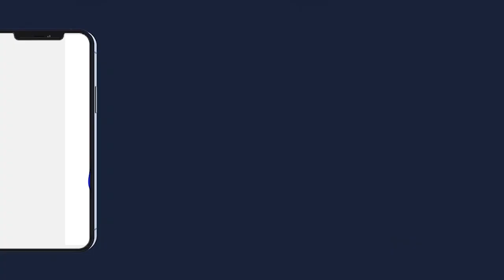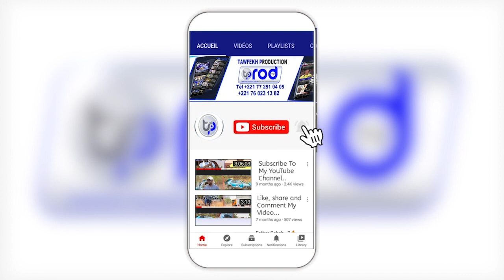Discours de Serigne Bass Abdou Khadre MBACKE à Dakar Prestation Kourel Hizbut tarqyyah